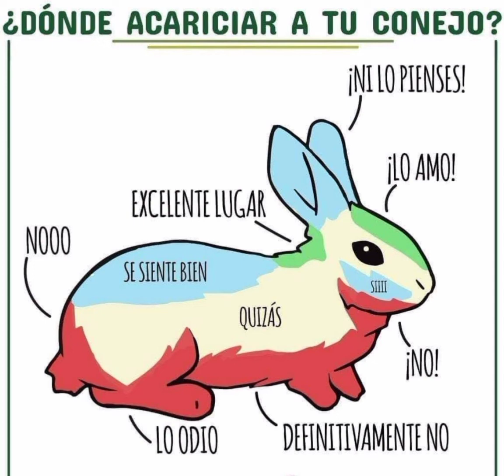Como acariciar a tu Conejo ? / Martín Mascotas